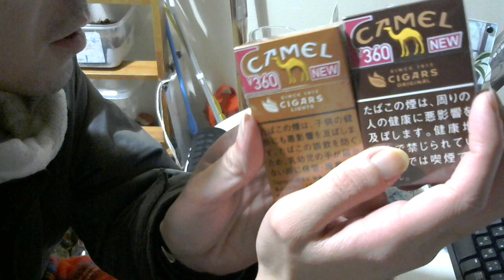タバコ好きな俺の喫煙動画 part262 キャメル シガー ライト ボックス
飲酒系生放送中のBGMは「Cocktail Glass」で、フリー音源サイトのものを使用させて頂いております。

料理生放送中のBGMは「嬉しい知らせを伝えに行こう」で、フリー音源サイトのものを使用させて頂いております。

無類の酒好きの俺が、ビール、焼酎、日本酒、カクテル、ウイスキー、スピリッツ、ウォッカ、ラム酒、ブランデー、梅酒、ジン、芋焼酎、麦焼酎、甲類焼酎、テキーラ、リキュール、ワイン等々の飲酒動画＆タバコ動画＆ゲーム動画をうｐするユッキーのチャンネルです。

酒動画の【買い？度】は価格も考慮した上での評価になっています。

Twitterやってます⇒@yukkituikyasu